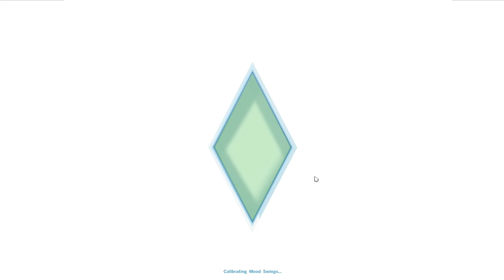The Sims 4: Race to Astronaut!! - (Episode 0) w/ YoshiToMario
Welcome to Race to Astronaut! This is a series by Yoshi and I, where we both start playing Sims 4 at the same time for the goal of being first to become an astronaut!

The Sims 4 is the highly anticipated life simulation game that lets you play with life like never before. Create new Sims with intelligence and emotion. Experience all new intuitive and fun creative tools to sculpt your Sims and build unique homes. Control the mind, body, and heart of your Sims, and bring your stories to life.

Links you want and need;